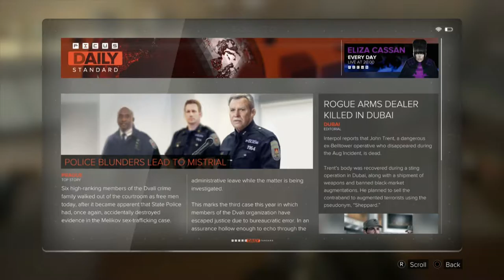Deus Ex Mankind Divided Gameplay Walkthrough Part 5- Bookstore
Hi Everyone In This Part We Have To Save Our Friend From An Attack On His Shop So He Can Fix Up My Damaged Augs
Stay Awesome!